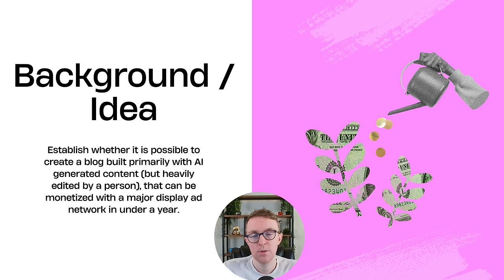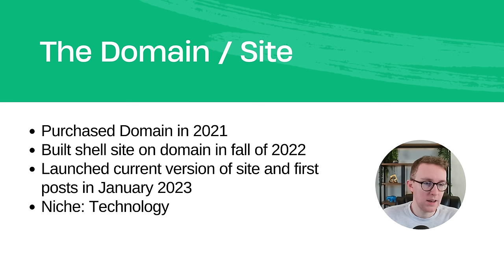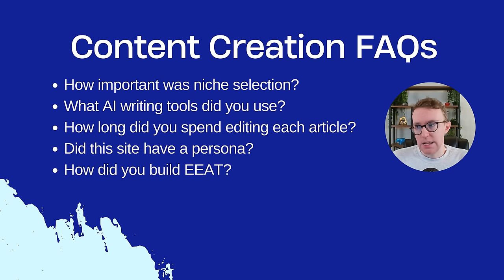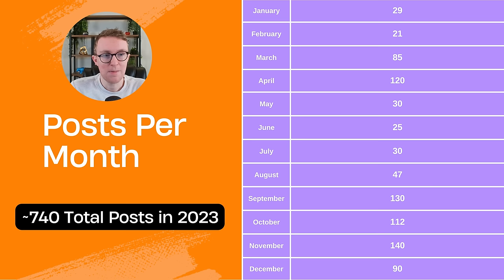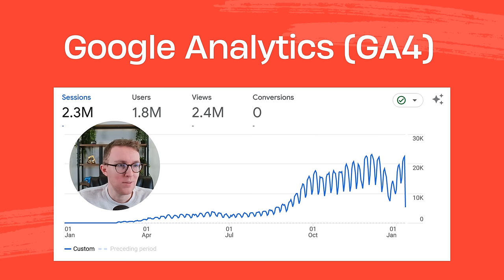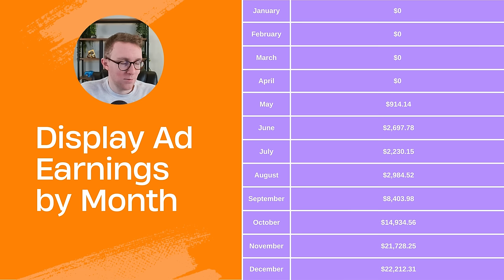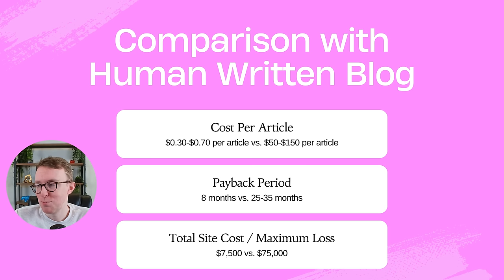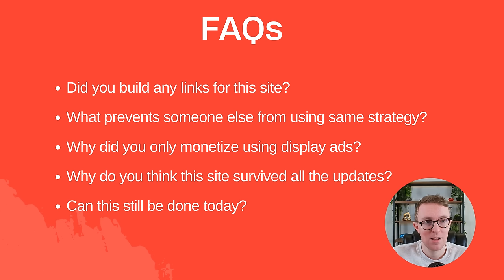AI Blog Case Study (0-$22,000+ Per Month in Under a Year with Mediavine)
I started a brand new blog in January 2023. Using heavily edited AI content, I grew this site from $0 to $22,000+ in monthly display ad income by December 2023. 👇

📩 Join 20,000 bloggers who get my newsletter covering blogging tips, tricks, and actionable insights➡️

✔️FatStack Forum (Private Forum Where I Discovered Koala and Great Community of Bloggers ➡️